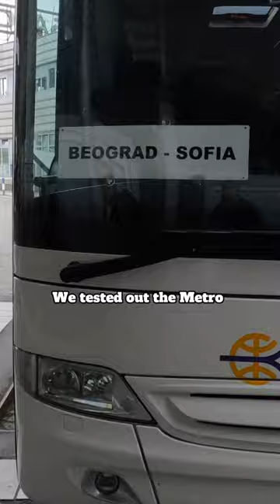Sofia, Bulgaria | Day #443 of Living on the Road Full Time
Today we are exploring the beautiful capital Sofia, Bulgaria.  We arrived yesterday after a long bus ride and spent the day getting to know Sofia and doing as many of the things to do in the city as we could.

We went to St. Alexander Nevsky Cathedral, the Church of St Nicholas the Miracle-Maker, St. George Rotunda Church, ate some traditional Bulgarian food, Joe got an emergency root canal and a few other places.  Enjoy.

📍BULGRARIA TRAVEL GUIDES:

Best Things to do in Sofia -
Where to Stay in Sofia, Bulgaria -

We’re Jess and Joe from Maui.  The summer of 2022, we sold all of our belongings, let go of our apartment on the beach in Maui and bought a one way ticket to South America.  The plan is to travel SA for the summer and see where this wonderful world takes us.